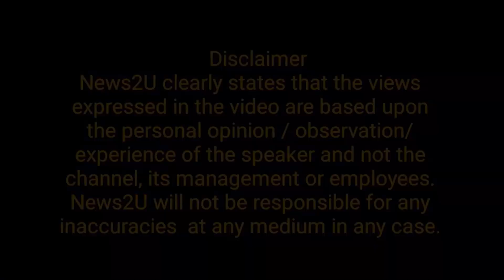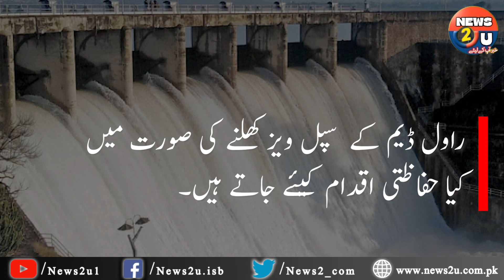Stormy rains || What is the Islamabad administration doing?